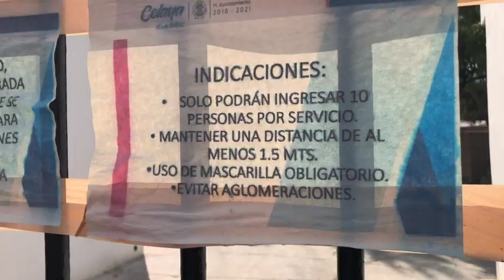Los panteones en Celaya permanecerán cerrados durante el fin de semana por festejo del DíaDelPadre.